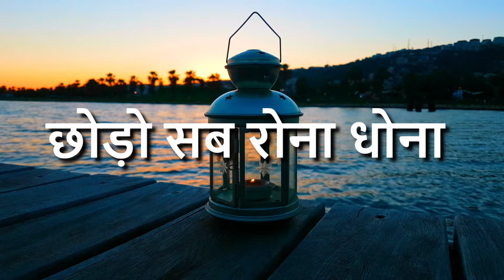हार मत मानो, आगे बढ़ो! | आत्मविश्वास जगाओ, कार्य करो! | Premmayi Gurumaa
✅𝐇E𝐑𝐄 𝐈𝐒 𝐒𝐎𝐌𝐄 𝐃𝐈𝐒𝐂𝐔𝐒𝐒𝐈𝐎𝐍 𝐀𝐁𝐎𝐔𝐓 𝐓𝐇𝐄 𝐕𝐈𝐃𝐄𝐎

Don't Give Up, Keep Moving Forward: A Motivational Story with Premmayi Gurumaa (Hindi)
This inspiring Hindi video story, titled "Haar Mat Maano, Aage Badho! | Aatmvishwas Jagaao, Karya Karo! (Don't Give Up, Keep Moving Forward! | Awaken Confidence, Take Action!)" narrated by Premmayi Gurumaa, is a powerful reminder to overcome challenges and chase your dreams.

Embark on a motivational journey and discover (Hindi):

A Captivating Story: Immerse yourself in a heartwarming narrative that emphasizes the importance of perseverance.
The Power of Self-Belief: Learn how to cultivate unwavering confidence and overcome self-doubt.
Taking Action Towards Your Goals: Discover the significance of initiative and hard work in achieving your aspirations.
Premmayi Gurumaa's Uplifting Message: Gain valuable insights from Premmayi Gurumaa's wisdom on overcoming obstacles and embracing a positive attitude.
This video is perfect for you if you're seeking (Hindi):

Inspiration to overcome setbacks and challenges.
Guidance on building self-confidence and resilience.
Motivation to take action and pursue your dreams.
Premmayi Gurumaa's words of encouragement and wisdom.
This story serves as a beacon of hope, reminding us that even in the face of adversity, perseverance and determination can pave the path to success.

🎯 Dada Laxmi Bhagwan 🎯 Bhagvat Gita Gyan 🎯 Knowledge of Self 🎯 Who am I? 🎯 What am I doing here? 🎯 How to handle Anger? 🎯 Stress-free life 🎯 Self-realization 🎯 Be Better humans 🎯 Life without conflicts 🎯 Learn how to be happy 🎯 Choose happiness 🎯 Science of Karmas 🎯 Secret of Life and Death

                        ˜”°• ˜”°•Premmayi Gurumaa•°”˜ •°”˜